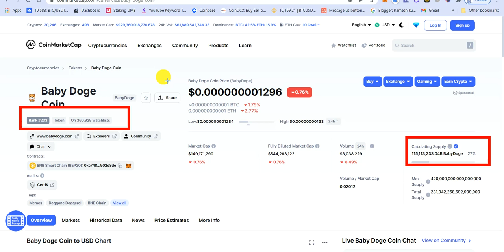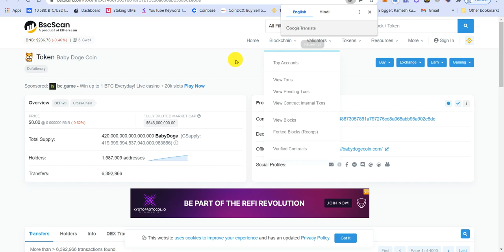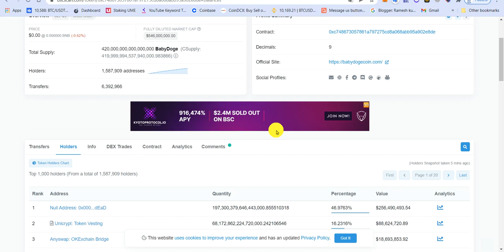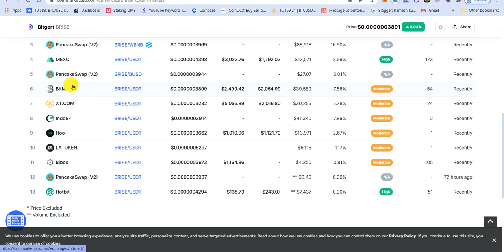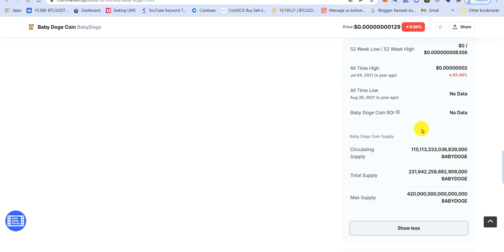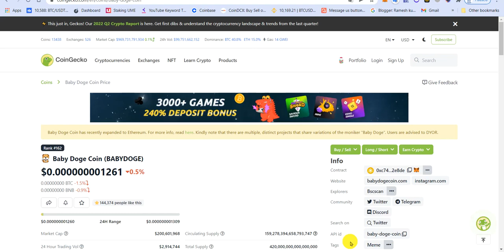BitGert Coin V/S Baby Doge Coin किसने ज्यादा profit दिया | 100$ का 1000000 कैसे बना